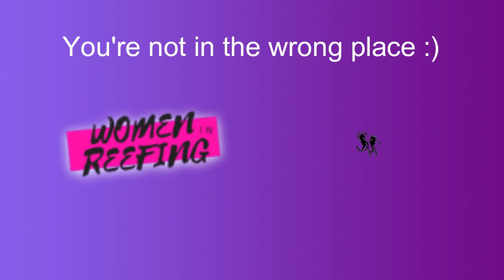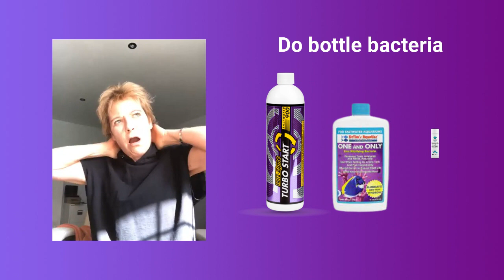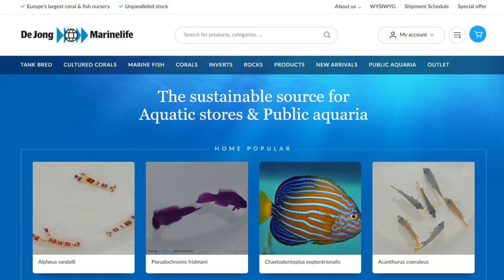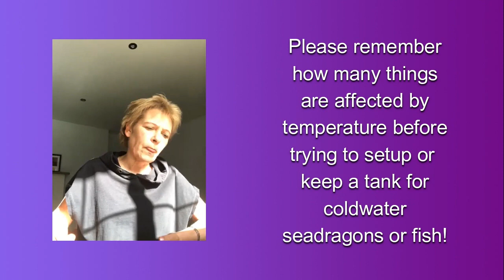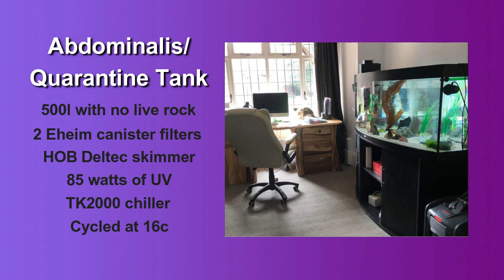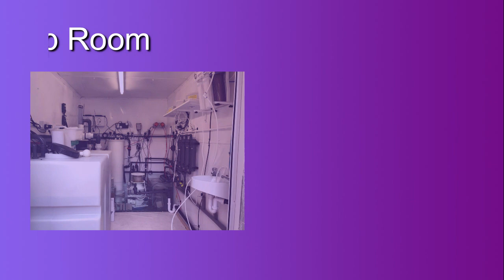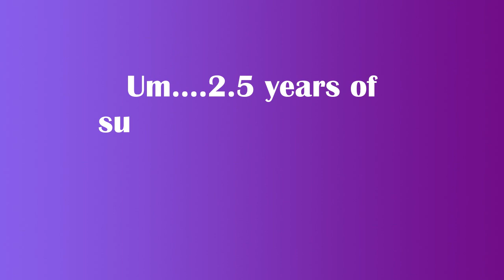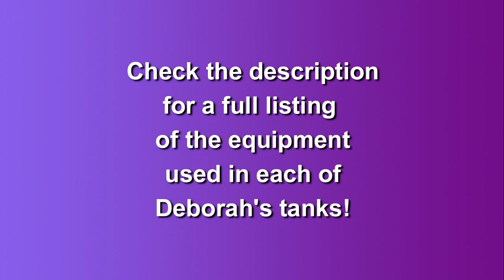Deborah the Seadragon Tamer - an extended WIR featured video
In this video, Deborah Corker joins us to share her lovely Seadragons, that she has kept for 2.5 years in her home!  First, she walks us through her journey that brought her to this point, then she shares exactly what was needed to set up for her new beauties! The shorter, original version can be seen on the WOMEN IN REEFING youtube channel, but Deborah dives into even more information about her live feeds, raising seahorses and etc in this longer video.  You'll be happy you watched every minute!

Time Stamps:
0:00 - Intro
1:33 - How Deborah got started with saltwater
2:10 - Deborah's experiences with seahorses
3:15 - Dealing with pelagic fry
3:56 - Weaning fry
6:23 - Deborah's current tanks
8:58 - What made you think about getting dragons?
14:31 - Acclimation of the seadragons
16:30 - How Deborah ordered and got the seadragons
17:30 - Pricing
18:33 - The first day with the seadragons
20:53 - Feeding seadragons
26:13 - How long did the whole tank build take?
26:34 - Testing the tank and APEX talk
30:39 - Reinforcing the floors
31:22 - Walk through the abdominalis/quarantine tank
32:15 - Walk through the seadragon tank
35:35 - Walk through the sump room
39:58 - Walk through the chiller room
40:53 - Walk through the live feeds room (keeping mysis and artemia hatching)
42:42 Cleaning the tank
43:40 - How Deborah keeps the sand perfect
47:19 - Lighting
48:26 - Courting
50:56 - Clean up crew
51:56 - Top 3 Tips for success
53:22 - Advice for someone hoping to keep seadragons
54:31 - Advice for a new Woman in Reefing
56:04 - Praise from Steve (Ocean Reef Aquaculture)

Deborah's Tanks (ALL COLD WATER):

Dragon Tank -
6ft x 4ft x 3.5ft - 2000l / 600g  (2600l with sump added)
Glass made by NDAquatics
4 x 4ft led strips
AI Prime for night lighting
2x Vortech MP60s - supported by 2x Ecotech marine battery back ups
Internal flow via Vectra L1 centrifugal pump

Sump Room -
Thermally insulated
Plastic coated with it's own circuit board
Water production Filterplus RO double membrane pumping to 800 liter storage
Neptune APEX to monitor ph, ORP, temp and salinity
APEX DOS used for automatic water change system
3 stage biological filtration:
     1.  Maxspect Nano Tech Bioblocks
     2.  TMC Trickle Bio-Tower pumped via it's own TMC pump
     3.  TMC Fluid Sand Tower independently pumped from sump by Vectra L1 (plus battery backup)
(In an electrical cut out, sand tower, return, MP60s all keep going 6-12 hours)
5 x 85 watts troptronic UV sterilizers
Vectra M1 pump to take water to chiller room
Smaller pumps for UV, water storage mixing and to take water stored in VAT to chiller
Vectra L1 acting as return to main house plus battery back up

Chiller Room -
Teco TK6000 - for sump water
Teco TK6000 - for VAT
Petrol generator to support chillers

Mysis Room -
2 x 60l mysis feeding tanks
2 x 10l bbs tanks
Various fridges for live mysis, phyto and etc
(LEARN MORE ABOUT THIS IN THE EXTENDED VIDEO)

Abdominalis / Quarantine Tank -
500l freshwater style tank with NO live rock
2 x Eheim canisters (cycled at the lower temp in case they're needed for an emergency)
HOB deltec skimmer
85 watt UV
Tk2000 chiller
(6 large abdominalis = 4 dragons, so the canisters could handle the bioload of the dragons if needed)

Backup Tank -
300l tank with Goby

Thank you Deborah for sharing with us!  Not only is it amazing to see you succeed with dragons, but this video will help others understand the incredible amount of work and funds are needed to actually care for these beautiful fish!  You are an amazing Woman in Reefing!

Credits:
NDAquatics - showing they made the tank
Apex - images showing that the apex runs the tank
Ocean Reef Aquaculture - footage from Wine Wednesday and of tubs showing seadragons
Flipper Max - Deborah's preferred brand that will clean glass 3cm thick